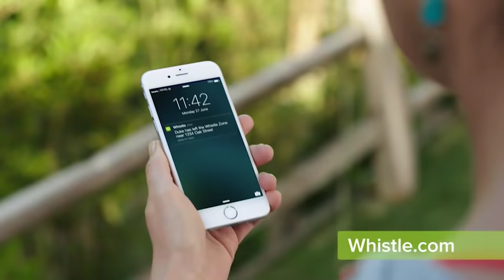Whistle GPS Pet Tracker - By The Numbers - TV Spot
1 in 3 pets will get lost in their lifetime. Use Whistle GPS Pet Tracker to make sure your pet returns home safe.